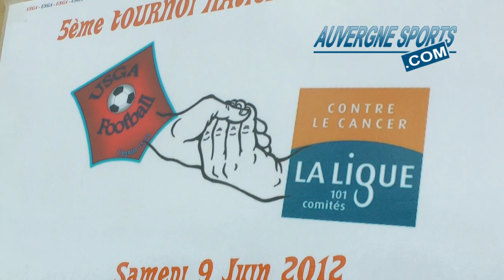5ème Tournoi National U11 et U13 de l'US Saint-Georges les Ancizes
L'US Saint-Georges Les Ancizes organisait ce samedi toute la journée son 5ème tournoi national U11 et U13.
Plus de 350 jeunes apprentis footballeurs, et 32 équipes venus des quatre coins du département,de la région et même de France, c'étaient données rendez-vous dans les Combrailles.
Et pour la bonne cause, au profit de la lutte contre le Cancer.
Un très beau plateau, et des jeunes prometteurs qui se sont donnés sans compter du matin jusqu'au soir.
C'est l'équipe de l'ASM qui s'est imposée au tir au but contre Le Mée en finale des U11, alors que Mozac l'a remporté en catégorie U13.
Une belle journée footballistique malgré un ciel menaçant, qui se prolongée le lendemain Dimanche avec le 2ème tournoi vétéran de foot à 7 avec 10 équipes de la région.
Un chèque de 500€ a été remis à l'association La Ligue pour la lutte contre le Cancer par les organisateurs à la fin du Tournoi.